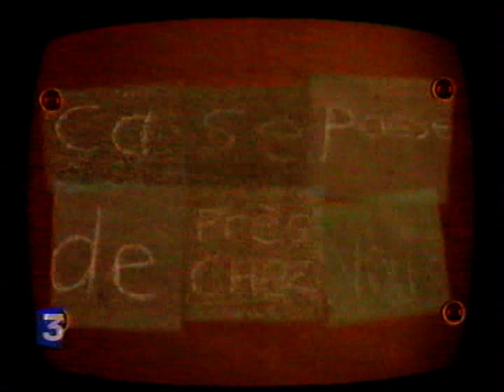Loutfi AJAOUN - France 3 TV - Nov 2002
Émission qui était diffusée à 13h en semaine sur France 3.
Le sujet de l'émission : la nutrition.
Rubrique dans laquelle je suis : "ça se passe près de chez vous" avec Jérôme Gluzicki.